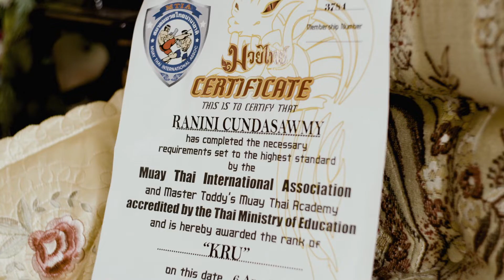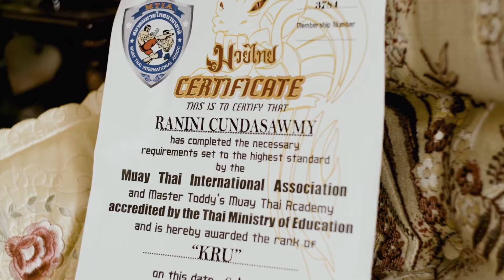Women's Day | Ranini | i2i Optical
May you always know your worth, and live the life your deserve, full of abundance and joy. There is no limit to what you can accomplish, all you need is already inside of you Go for it